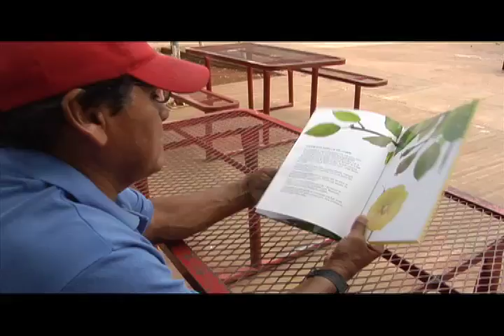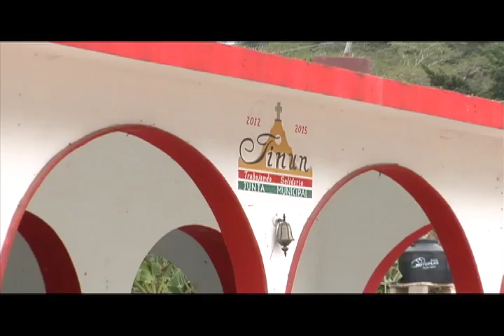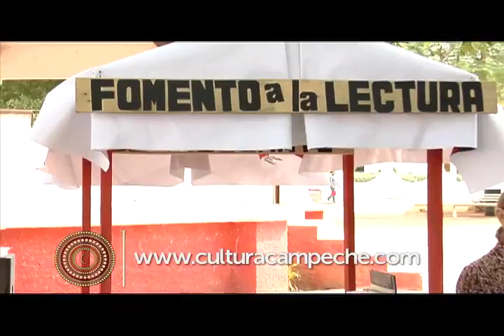Yo Soy Campeche 2da Temp. Programa 13 Bloque 2